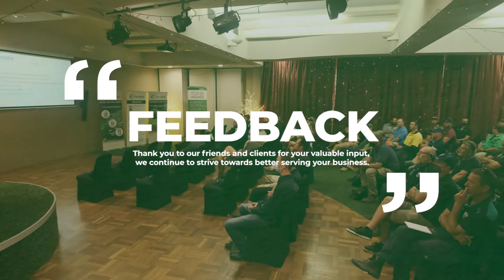Feedback - Turf Day - Terry Barr & Darren Porter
HAKPQNWZNBMQTKGL